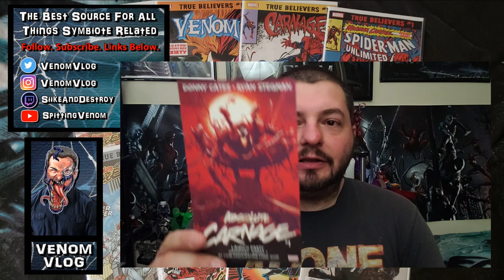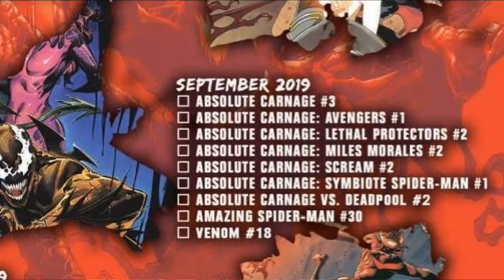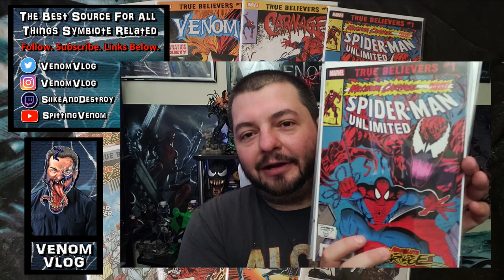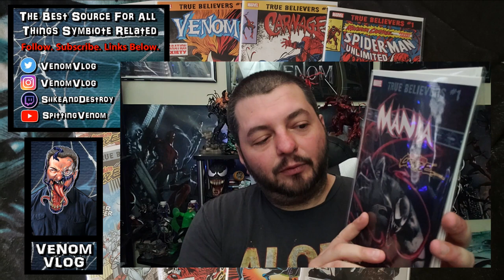Venom Vlog #383: True Believers Carnage Month